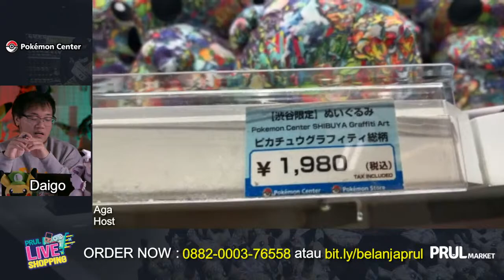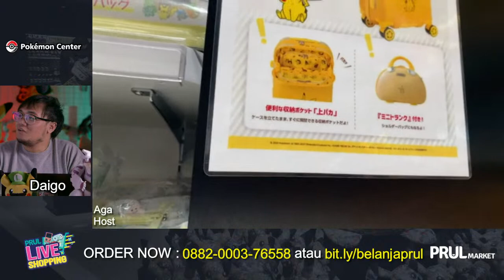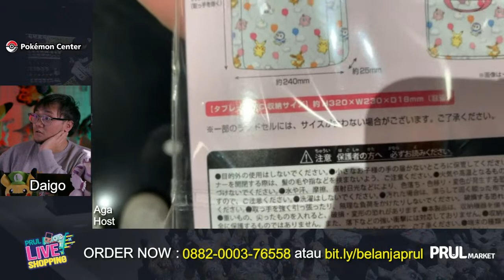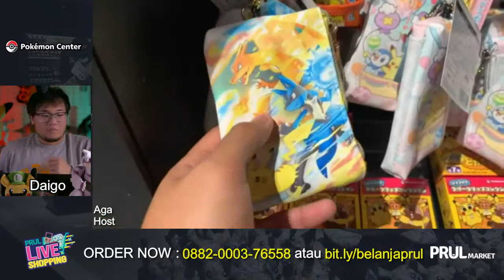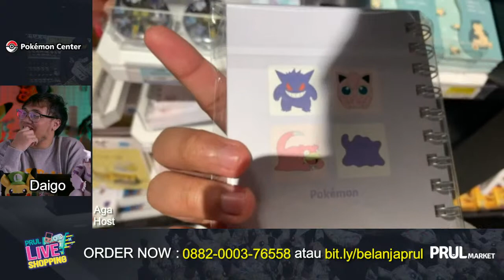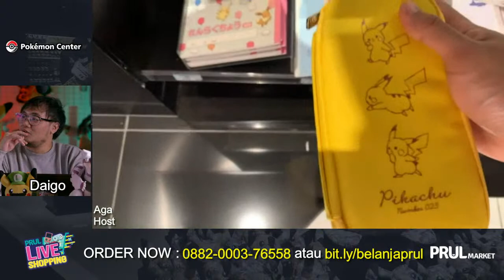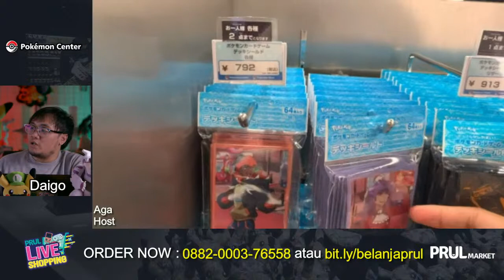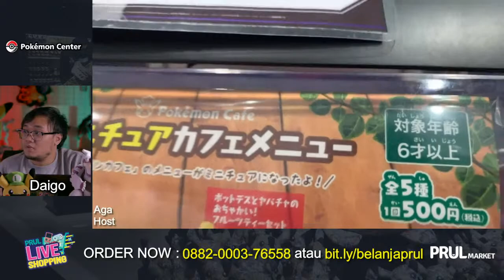POKEMON OFFICIAL MERCHANDISE | POKEMON CENTER SHIBUYA 2022 [LIVESHOPPING]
pokemon merchandise official virual liveshopping and walking. today we will go to pokemn center shibuya to buy pokemon merchandise official and also release day in japan for pokemon legend arceus

situation in japan after pokemon arceus release

Cara Live Shopping:
1. Catat barang yang kamu mau (screenshot dari live lebih baik)
2. Chat barang yang ingin dibeli ke Whatsapp PRUL ( ​
3. Invoice akan dikirimkan oleh admin PRUL.

Chat WA:
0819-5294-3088 atau 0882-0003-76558 atau (huruf kecil semua yaa)

Kalian masih bisa pesan barang hobi favorit kalian di Instagram PRUL Market!
Barang-barang terbaru yang bisa kalian cari banyak loh! Semuanya HOT JEPANG!

Timestamp :
0:00:00 Starting
0:04:35 MASUK POKEMON CENTER
　0:05:00 Boneka Arceus
　0:06:05 Boneka Hisuian Growlithe
    0:07:35 Boneka Pikachu Shibuya dan Boneka Pokemon Lainnya
    0:15:15 Totebag dan Koper
    0:17:45 Shopping Bag
    0:18:20 Payung
    0:19:40 Cover Laptop
    0:22:05 Step Counter
　0:22:55 Topi dan Handuk
　0:26:10 Key Chain & Tempat ID Card
　0:33:25 Stationery
    0:43:10 Boneka Pikachu, Eevee & Boneka Pokemon Fit
　1:00:15 Tas Pokemon Fit
　1:03:05 Baju Hakama, Blanket Hakama & Buku Hakama
　1:05:55 Old Pokeball, Casing HP Arceus& Barang-barang Pokemon Arceus lainnya
　1:09:35 Airpods Case, Pegangan HP, Casing HP, Standing HP, Macbook Case
　1:12:05 Paket Valentine
　1:14:05 Pulpen, Arts, Topi Raihan
　1:15:05 Jaket, Kaos Kaki, Celana, Sendal, Slimbag
　1:20:15 Barang-barang Pokemon Center Shibuya
    1:21:35 Pokemon TCG
　1:27:25 Perlengkapan Rumah
    1:29:05 Gacha
    1:32:25 Pokemon B-Side Label